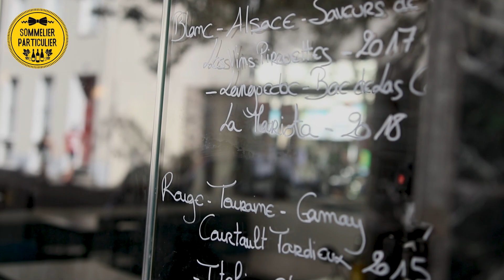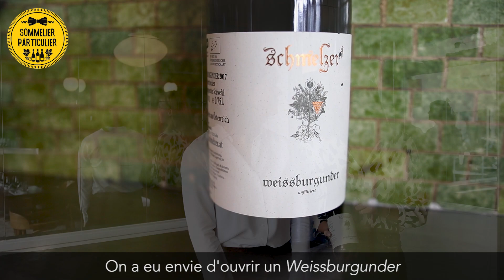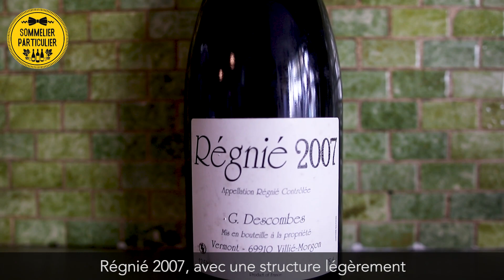🍷 QU'EST-CE QUE TU BOIS ❓ - Le Saint Sébastien à Paris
🍾 L'été dernier, la joyeuse équipe du Saint Sébastien, Paris 11ème, nous a reçus pour un QuEstCeQueTuBois rempli de pépites !! 🍷